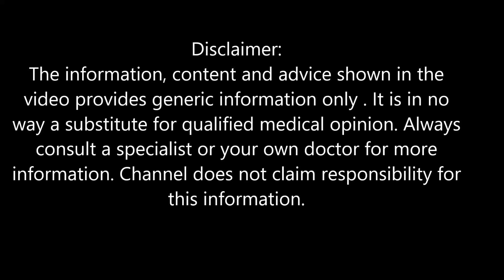रोज़ाना 1हफ्ते पिए और फिर देखिये आपके शरीर में क्या जादू होता है / 40 की कमर 26 की हो जाएगी !